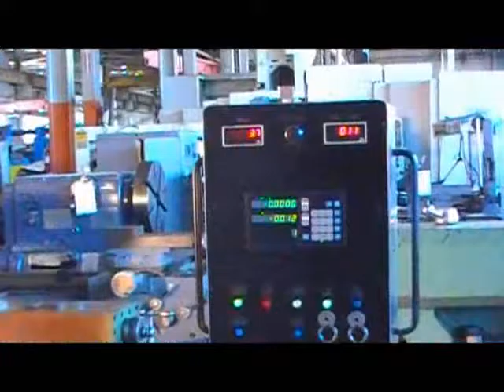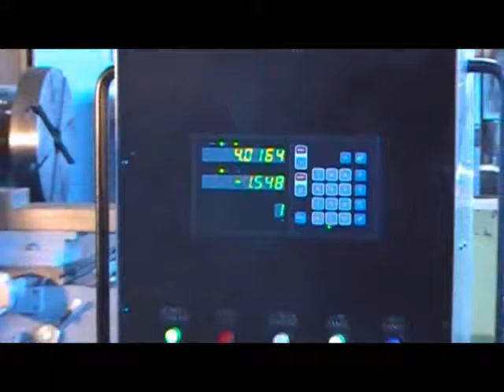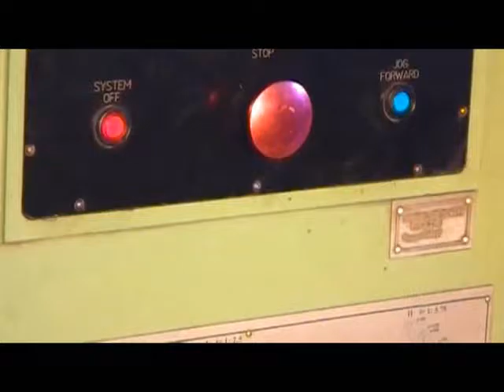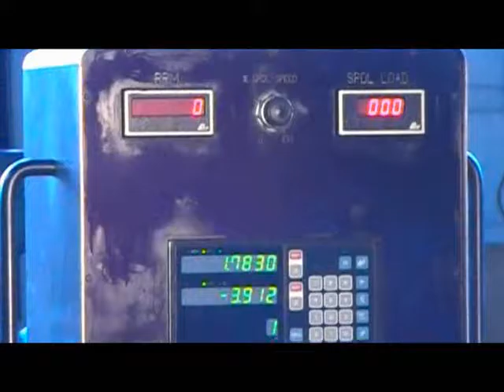SUMMIT 36DC HEAVY DUTY GAP BED ENGINE LATHE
36"/47" X 140" SUMMIT 36DC HEAVY DUTY GAP BED ENGINE LATHE
MANUFACTURED 1995

SWING IN REMOVABLE GAP 47-1/4"
LENGTH OF GAP 15-3/4"
SWING OVER CROSS SLIDE 23-3/4"
SPINDLE BORE 6-1/8"
SPINDLE SPEEDS, VARIABLE ( 3 GEARED RANGES ) 0 TO 800 RPM
THREADS, INCH --- ( 42 ) 7/16 TO 84 TPI
THREADS, METRIC - ( 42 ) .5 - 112 MM
FEEDS ( LONGITUDINAL, 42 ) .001 TO .44 IPR
BED WIDTH 26"
MAIN DRIVE MOTOR 35 HP D.C.
EQUIPPED WITH ---

35-1/2" 4 JAW CHUCK
SPEDESTER DIGITAL DC DRIVE #600
3 POINT ROLLER STEADY REST ( APPROX. 18" CAP. )
FOLLOW REST
TAPER ATTACHMENT
2 AXIS D.R.O.
PENDANT CONTROL
RPM METER
POWER RAPID TRAVERSE ( X & Z )
SPINDLE LOAD METER
COOLANT PUMP

DIMENSIONS (IN.): 238 X 89 X 65